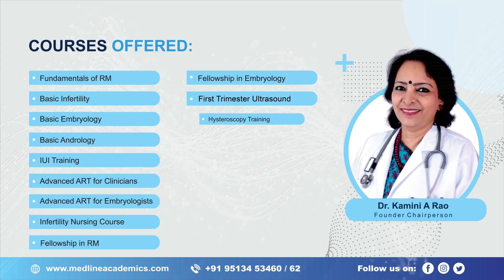Fellowship in Reproductive Medicine - Dr. Ashwini Sakhalkar | Medline Academics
Team Medline congratulates Dr. Ashwini Sakhalkar on the successful completion of her simulation training for the fellowship in reproductive medicine! From gaining invaluable practical insights to honing her skills, Dr. Ashwini’s time with Medline Academics has been truly transformative. Watch her testimonial to know about her incredible experience firsthand!

For the current batch of Fellowship in Reproductive Medicine, we had Dr. Ashwini Sakhalkar. Let us hear about their experience of learning with us.